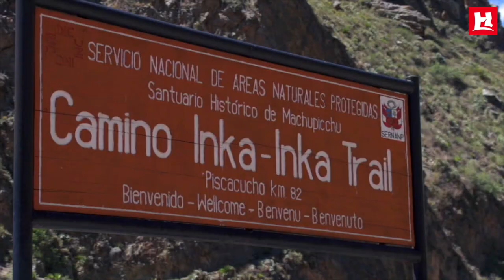Inka Trail Peru Der schönste Weg nach Machu Picchu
Wir folgen den Fußstapfen der Inka und wandern auf dem gepflasterten Pfad mitten durch die Anden, vorbei an archäologischen Stätten, schneebedeckten Andengipfeln, über Bäche und Flüsse. Wir überqueren schwindelerregende Hängebrücken, laufen über in Felsen geschlagene Treppen immer weiter in den tiefen Urwald hinein und stoßen zuletzt unvermittelt auf eine Mauer: vor uns das Sonnentor! Bedächtig schreiten wir hindurch und haben einen sagenhaften Blick auf das vor uns liegende Weltkulturerbe: Machu Picchu.

Wir haben auf dem ganzen Globus Erlebnisreisen, Abenteuerreisen, Wandertouren, Trekkings uvm. im Programm.

Wer aktiv reisen möchte, kommt an uns nicht vorbei!